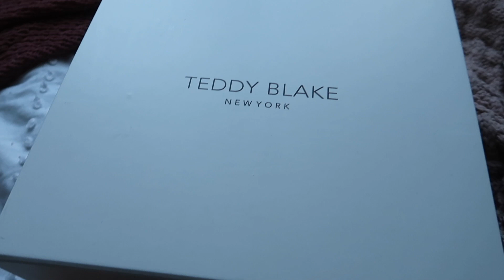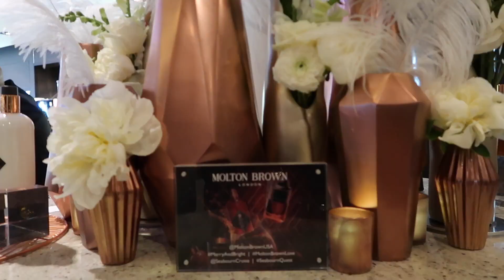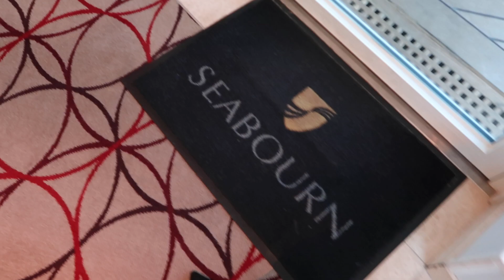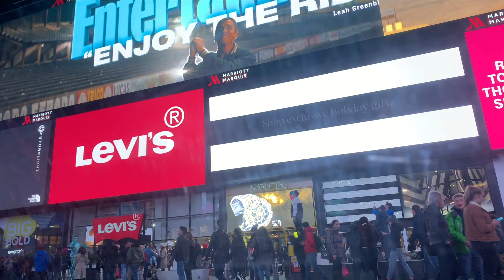VLOG: Running Errands, New Purse, & Cruise Ship Adventure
I LOVED my makeup in this! Would you guys want to see a tutorial on IGTV? Also now I am so dead set on going on a Seabourn cruise! How fun would that be?!

PURSE INFO:

(after wearing it all night, this is 100% my fav purse I own, so if you're looking for a luxury but not crazy priced purse, this one is amazing so far!) this isnt sponsored, but they did gift the purse to me.

✖✖✖  SOCIAL MEDIA  ✖✖✖
✖✖✖  FAQs  ✖✖✖
Camera?
Canon M50
Canon G7X
Sony a5100
Editing Software? Final Cut Pro X
Another Day in the Life of IamJustaVlogger trying to not mess it all up. Follow me around as I manage to make life even more complicated!